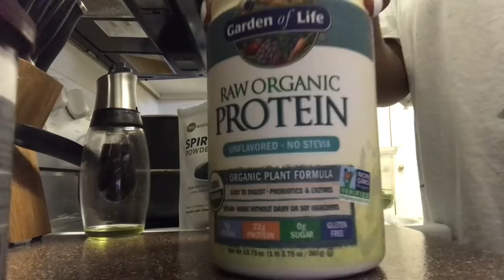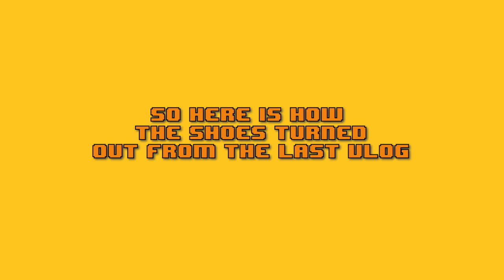regular class day + finishing those shoes | Blake Jael Vlogs #35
Hey Y'all!
this one is a little boring but here we are

ABOUT ME
20
Visual Communications Major
Texas Native